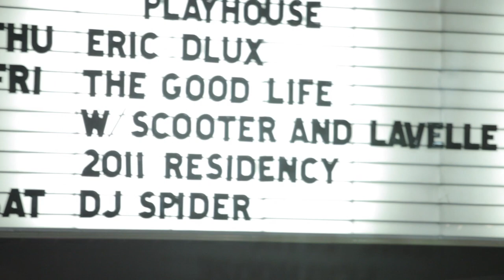SCOOTER & LAVELLE - THE GOOD LIFE - 2011 RESIDENCY LAUNCH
We recently launched San Diego natives Scooter & Lavelle's new 2011 Residency at Playhouse Hollywood! Check out the insane energy that this DJ duo brings to the dancefloor!

Catch the next Good Life Party with Scooter & Lavelle on July 15, 2011!